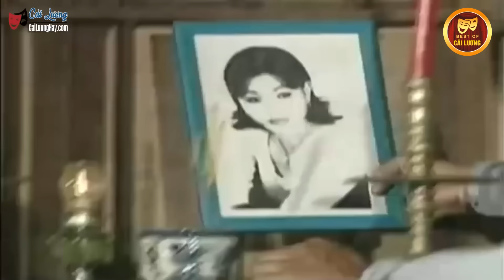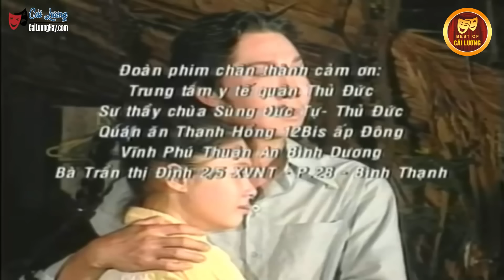Khóc Hết Nước Mắt khi Xem Cải Lương Xã Hội Vũ Linh Tài Linh Hay Nhất